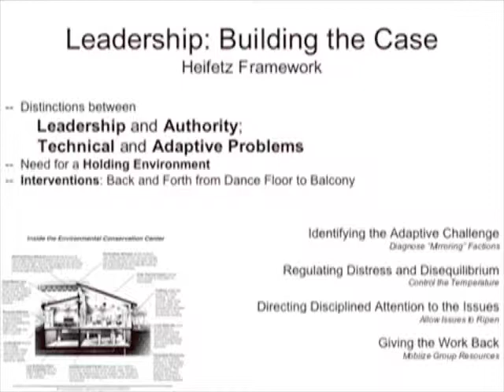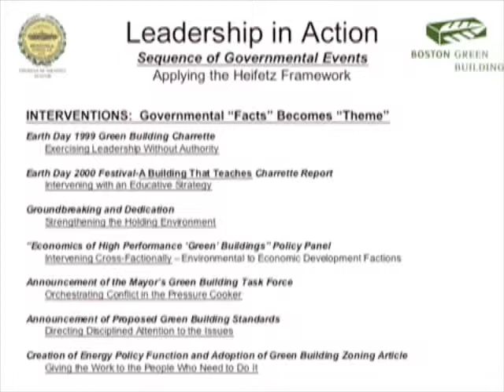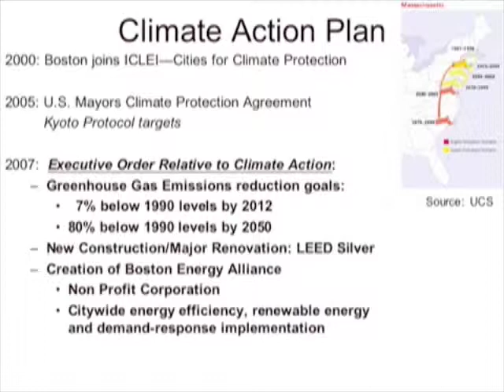Leadership through Project Based Policy Development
Bradford Swing, Director of Energy Policy in the City of Boston, pitches the value of leadership, by discussing how leadership events can implement systemic change. He uses the example of a green building project started by the city of Boston in 1999.

This talk was part of the Oberlin Entrepreneurship Symposium 2008. for the complete videos and more information on the Symposium.